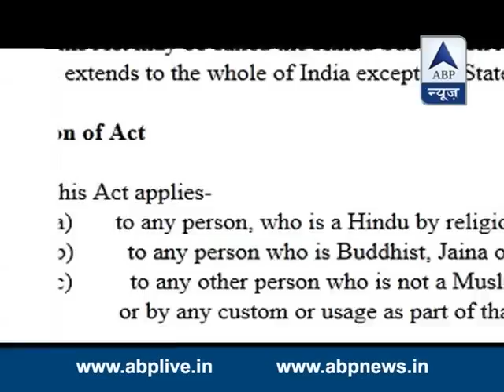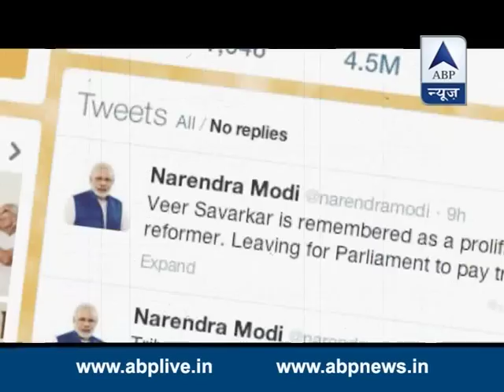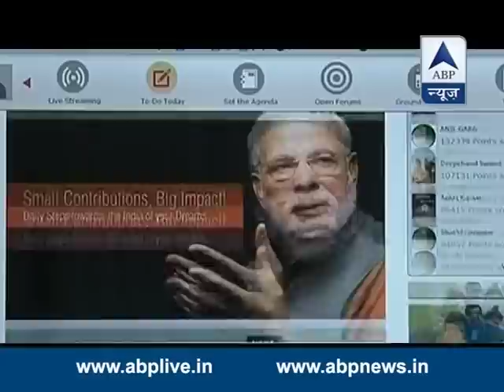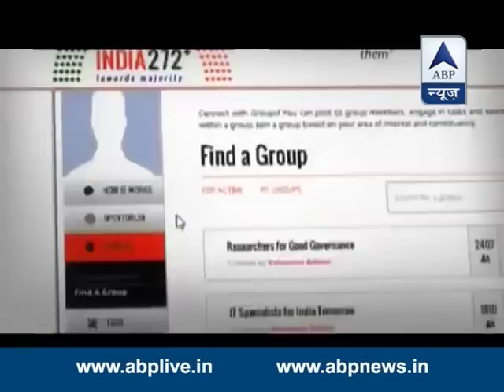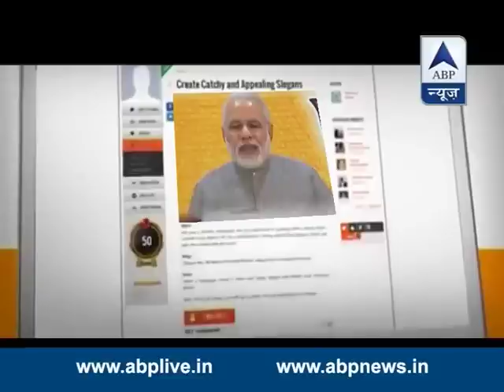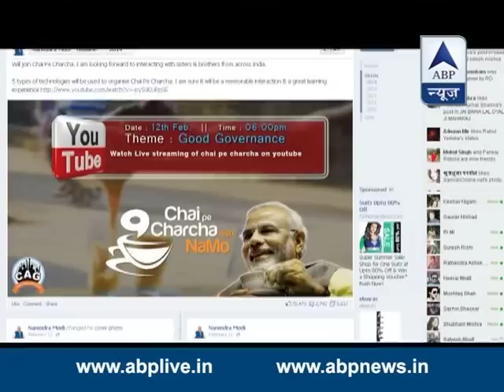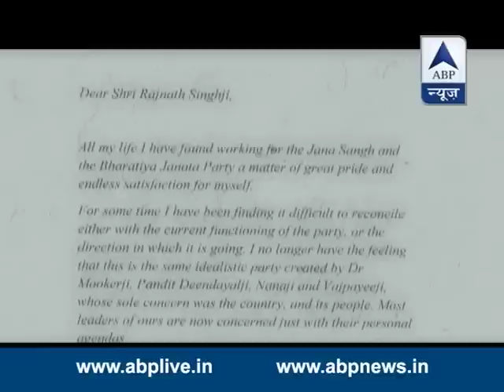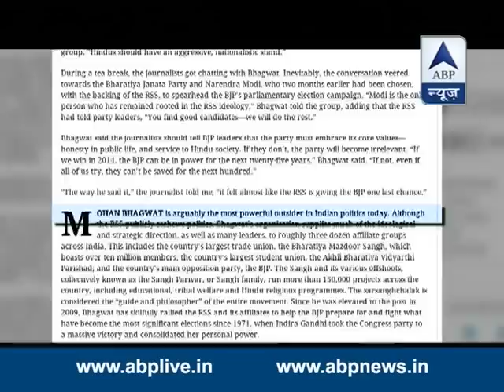Watch 7 RCR: How Modi became 15th Prime Minister of India